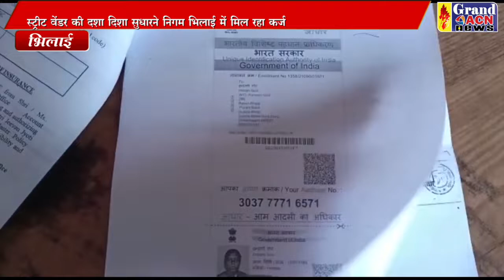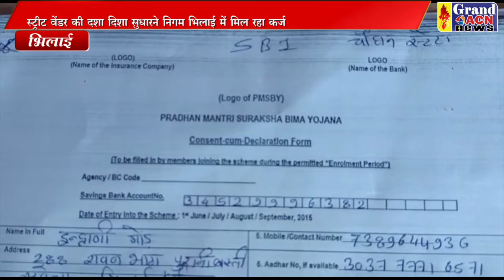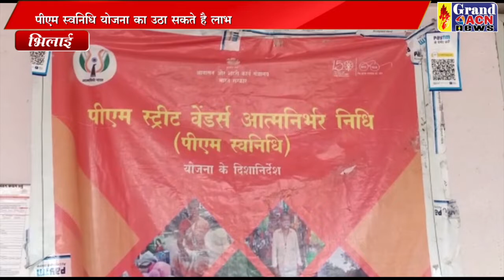पीएम स्वनिधि योजना Santosh sharma